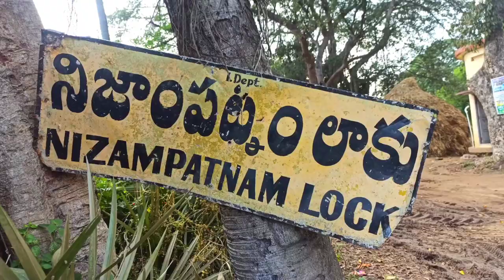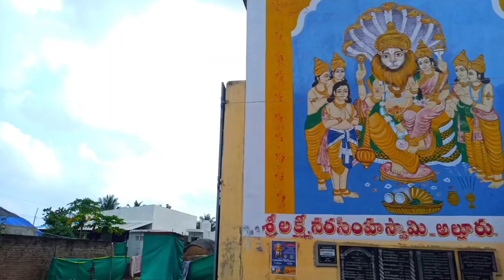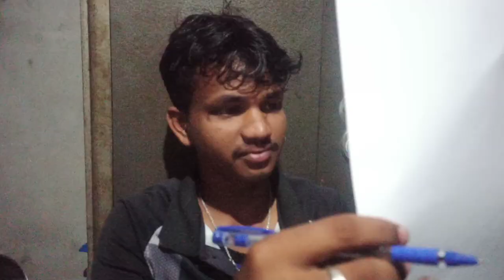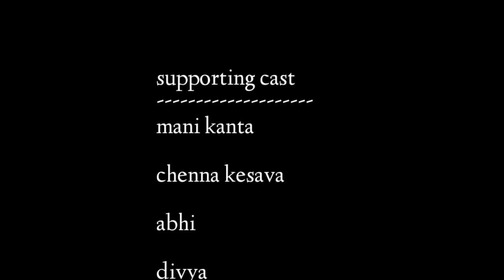THE POST BOX 143|| new teenage love story|| episode - 01 ||Valentine's Day special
Actors
Chenna
Mani kanta
Abhi
Divya
Kameswari
Nanchi
Kiran
Venkatesh
Siva parvathi
Kirthi
Village production's channel
New web series ...
Episode :01
New young love story start
Story
Screen play
Editing
Director
By
  VENKATESH REDDY
Love story short films || village production's || episode 01 || new telugu lovely movies || heart teaching short films || lovers day special|| love year special ||